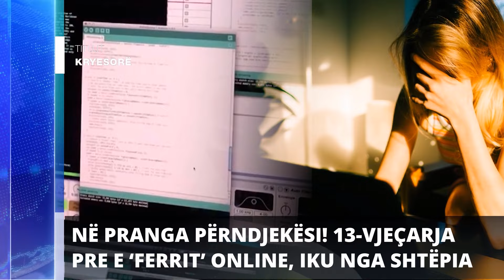Report TV- Titujt kryesorë të lajmeve ora 20:30 (15.08.2024)